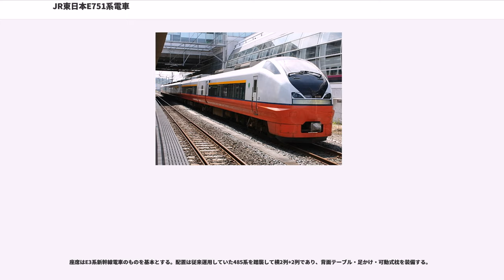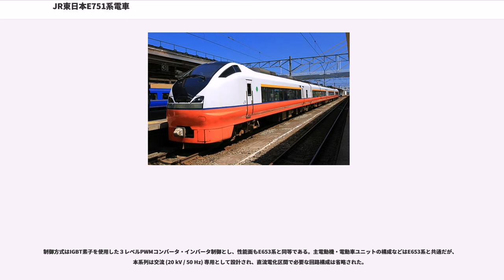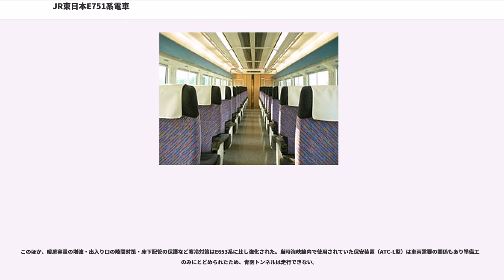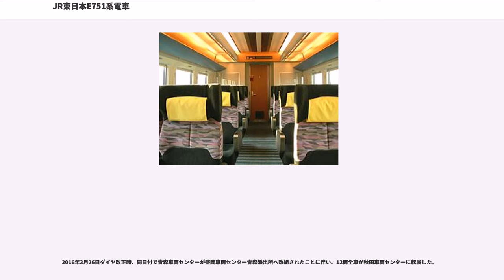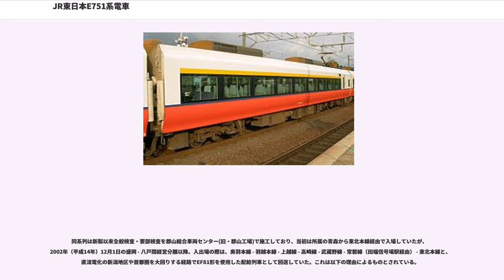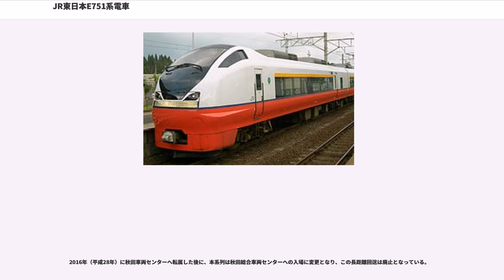JR東日本E751系電車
E751系電車（E751けいでんしゃ）は、東日本旅客鉄道（JR東日本）の交流特急形電車である。

2000年（平成12年）当時、特急「はつかり」（盛岡 - 青森・函館）に使用する485系電車は、新製20年を越え、リニューアル車（3000番台）を除けば老朽化が進行していた。

当時、JR東日本ではすでに、「JR東日本管内で運用される485系の取替え」を意識した車両として、485系と同様の交直流電車であるE653系電車が開発されていた（詳細は当該項目も参照）が、コストパフォーマンスを考慮した結果、将来の直流区間への乗り入れを想定せず、交流専用電車とすることとなり、E653系をベースとした別形式として開発された。

1999年（平成11年）から2000年（平成12年）に近畿車輛・東急車輛製造で6両編成3本（18両）が製造され、2000年（平成12年）3月11日に盛岡駅 - 青森駅間の特急「スーパーはつかり」として営業運転を開始した。以降の増備はなく、2002年（平成14年）12月1日の東北新幹線盛岡駅 - 八戸駅間開業以降は、主に特急「つがる」（八戸駅 - 青森駅・弘前駅間）で使用された。

東北新幹線八戸駅 - 新青森駅間が延伸開業した2010年12月4日以降、特急「つがる」は青森駅 - 秋田駅間の運転となり、本車両は前日をもって運用を一時離脱していたが、2011年4月23日以降、4両編成に短縮した上で再度「つがる」に使用されている。

E653系同様、アルミニウム合金の大形中空押出型材を用いたダブルスキン構造により構成される車体構造を有する。

エクステリアは「みちのくの四季の彩り」をコンセプトとし、車体上部は白を基調に、窓上部に黄色の帯、窓下に青の細帯、車体下部を朱色としている。窓周りは黒塗りとし、連続窓風とされた。

前頭部もE653系同様に非貫通の高運転台であり、ボンネット内にアルミハニカム構造の衝撃吸収材を設置している。また、多雪地域での運行を考慮し、前照灯（HID・シールドビーム）・後部標識灯（LED）をE653系より高い位置に設置し、空気笛・電子笛についても床上搭載としている。前照灯の下には愛称表示器が設けられており、「スーパーはつかり」に充当されていた2002年以前は「Hatsukari」、以降は「Tsugaru」を表示する。車体側面の行先表示器は3色LED式で行先・愛称のほか号車番号を表示する。

インテリアは「華やぎと大自然の風光」をコンセプトに、暖かみのあるデザインが指向されている。また、客室はE653系（登場時）の普通車モノクラスと異なり、従来使用されていた485系同様半室のグリーン客室がクロハE750形に設定された。

座席はE3系新幹線電車のものを基本とする。配置は従来運用していた485系を踏襲して横2列+2列であり、背面テーブル・足かけ・可動式枕を装備する。

モケットは茶系統を基本に、「桜霞」をイメージしたモケットを加えている。荷棚下部は青色に木目の柄を入れたものとしている。

E653系と共通の座面スライド式リクライニングシートで、座席の前後間隔（シートピッチ）もE653系と同一の 910 mm である。これも485系電車と同一だが、座席スライド機構の採用・背面部やフレームのスリム化・座席下部の空間に足を伸ばせる構造とするなど居住性の向上が図られた。モケットは「湖面の輝き」をイメージしている。荷棚下部はグリーン車同様青色としている。

各客室間の仕切り扉は寒さ対策として、E653系の全面ガラスの両開きではなく、中央部のみがガラスの片開きとし、加えて、開閉は手をかざしたときのみとするようにしている。

制御方式はIGBT素子を使用した３レベルPWMコンバータ・インバータ制御とし、性能面もE653系と同等である。主電動機・電動車ユニットの構成などはE653系と共通だが、本系列は交流 (20 kV / 50 Hz) 専用として設計され、直流電化区間で必要な回路構成は省略された。

このほか、暖房容量の増強・出入り口の隙間対策・床下配管の保護など寒冷対策はE653系に比し強化された。当時海峡線内で使用されていた保安装置（ATC-L型）は車両需要の関係もあり準備工事のみにとどめられたため、青函トンネルは走行できない。

以下は特記ない限り新製時の仕様である。本系列ではE653系と同様、新製時点で奇数番号の制御車が盛岡方に...